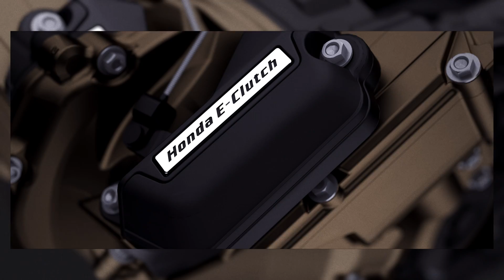Sürüşte bir sonraki seviye | Honda E-Clutch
Sürüş esnasında kullanıcılara daha fazla esneklik sağlamak üzere geliştirilen E-Clutch teknolojisiyle debriyaj koluna gerek kalmadan sadece vites değiştirme pedalını kullanarak vites değiştirebilir ve debriyajı istediğiniz zaman kullanma seçeneğine sahip olabilirsiniz.

Daha fazlası için bizi takipte kalın.